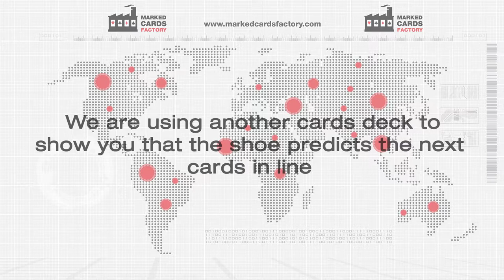QR Predictor Blackjack Shoe Barcode Marked Cards